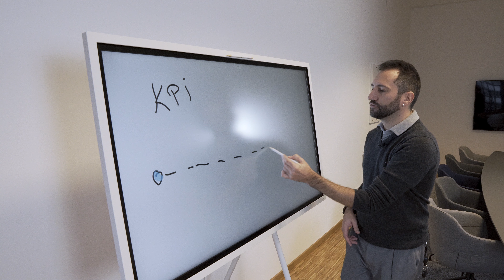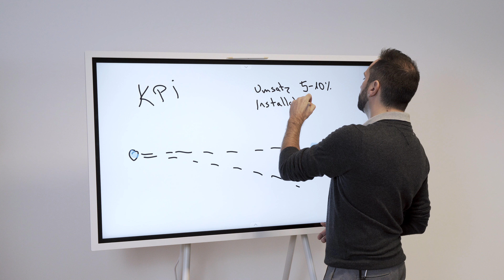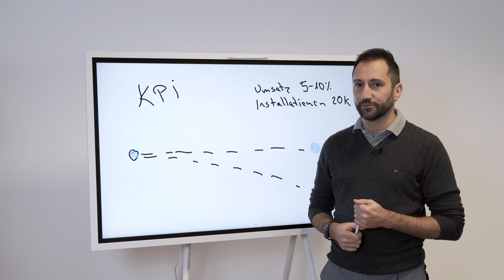Fehler: Starte nicht in eine Entwicklung ohne KPIs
Wie oft sehen wir, dass konkrete App Projekte ohne die Definition von Ziel KPIs angegangen werden. Dies ist ein großer Fehler. Weshalb erfährst du hier im Video.
** Du hast vor ein App Projekt zu starten? **
zu einem kostenlosen Beratungsgespräch und wir bringen gemeinsam dein Projekt erfolgreich in den Markt.